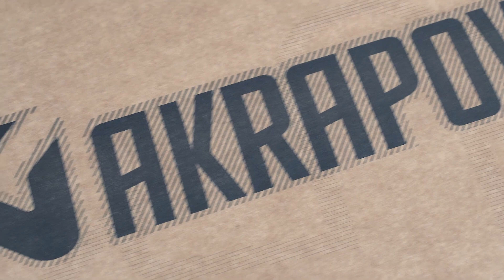Lamborghini Urus with Akrapovic Exhaust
Filmed and edited by Michael P Sannwald.